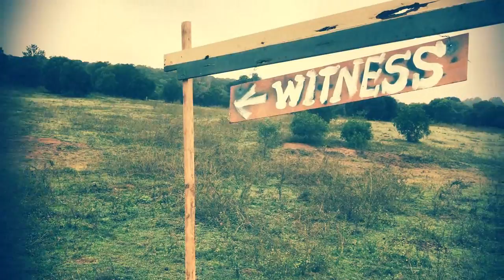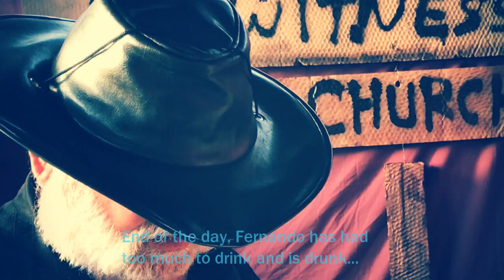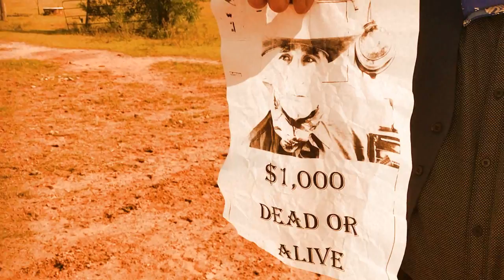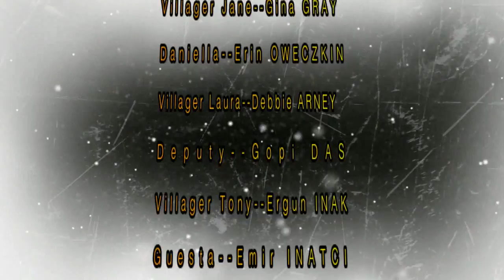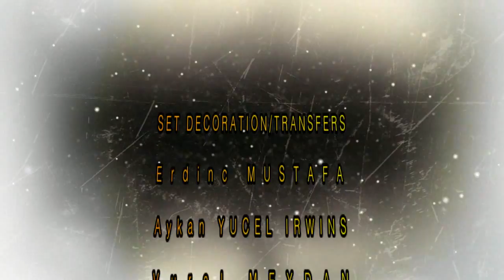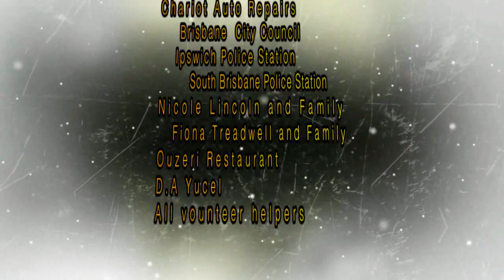Western Movie 2017 WITNESS 2017 Full Movie/ An..Aykan Yucel Irwins..Film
WESTERN MOVIE WITNESS / 2017
Director:Aykan Yucel Irwins.
Producer: Aykan Yucel Irwins
Writer: Aykan Yucel Irwins